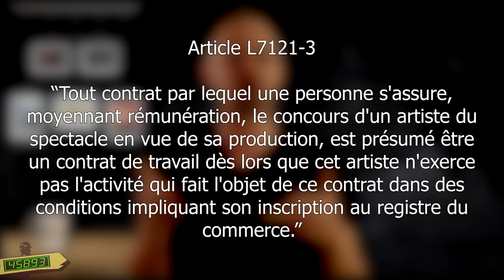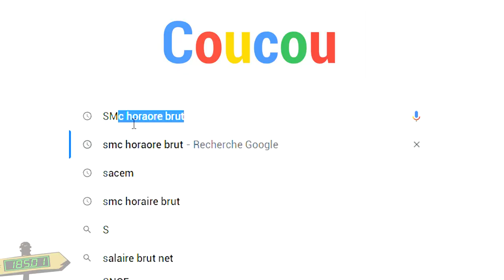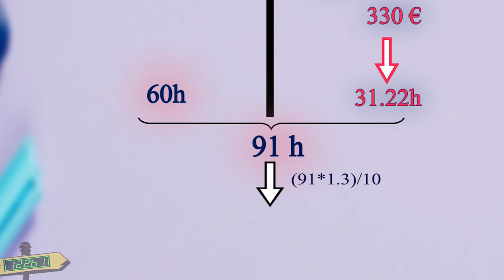INTERMITTENCE ET AUTO-ENTREPRISE Trucs et astuces #10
C'est une question qui revient régulièrement dans différents groupes d'intermittents : Peut on cumuler l'intermittence et une auto-entreprise? Et si oui, quelles sont les conditions? Réponses en vidéo!

Merci pour leur précieux travail de relecture.

► MATÉRIEL UTILISE
►Time code :
0:00 • Introduction
0:30 • La FAMEUSE LOI L7121-3 !
1:45 • Ce qui est possible, ce qui ne l'est pas...
2:40 • Le cas épineux des techniciens
4:16 • Comment fait le pôle emploi? (Explication vite fait)
5:03 • Comment fait le pôle emploi? (Explication dans le détail)
7:39 • Résumé. Quelques conseils
8:21 • Si vous voulez aider la chaîne... c'est ici
►MUSIQUES